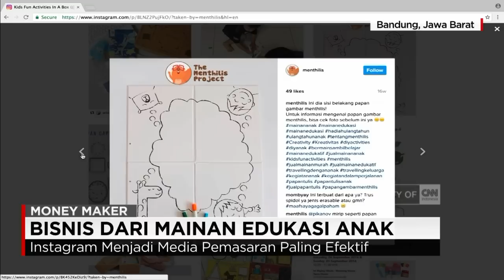Money Maker: Bisnis Dari Mainan Edukasi Anak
Kesukaan anak bermain, menjadikan bisnis mainan anak tidak pernah mati.
Apalagi mainan edukasi, yang kerap dipilih orang tua, yang berprospek cerah mendulang keuntungan.